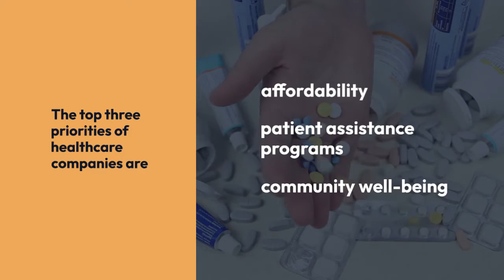Give Better Care With The Best Medicine Companies in India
In our healthcare environment, the Best Medicine Companies in India are essential. These businesses help to lower the cost and increase the availability of pharmaceuticals, enabling a greater proportion of the population to receive essential medicines. Novique Life Sciences offers a unique combination of progressive growth prospects, continuous innovation, equity commitment, and an amazing atmosphere.